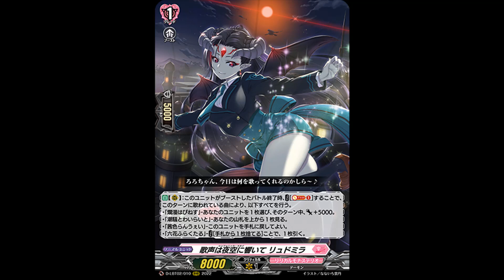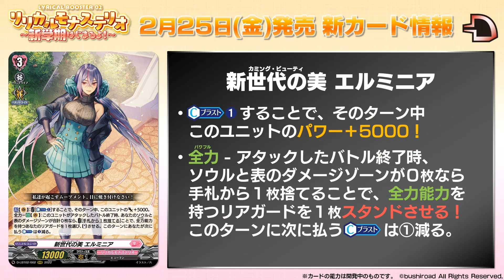Cardfight!! Vanguard: D-LBT02: Coming Beauty, Herminia Ride Line + Powerful Mechanic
A new Ride Line trying to be Powerful, but at the moment has the lack of power. A deck similar to V Altmile where you want to use all your resources for powerful skills. So far it isn't great, but hope for good support cards. Also, don't expect much from the archetype as the first set the deck gets introduced is usually weak and not great.